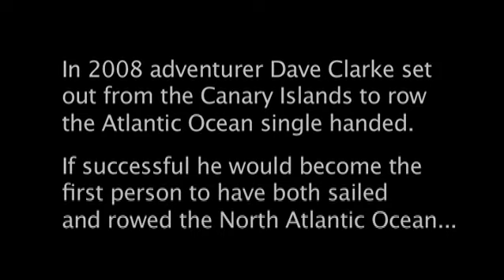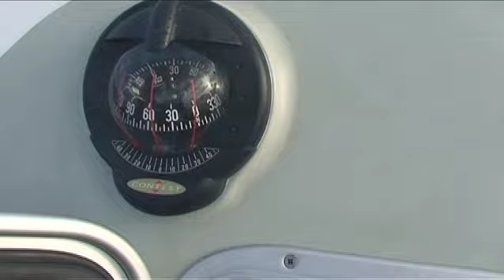Solo: A Thousand Miles from Anywhere (extended trailer)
Trailer for the documentary 'Solo: A Thousand Miles From Anywhere' about adventurer Dave Clarke and his solo trip rowing across the Atlantic Ocean. for more information. Produced by Medlo and directed by Dave Holloway